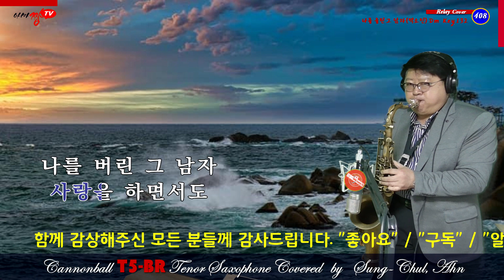[색소폰연주]#@AMAZZANG#나를울린그남자(박소민-신청곡)아마짱(AMA Zzang)TV#안승철색소폰#승철이의365힐링캡슐(릴레이연주곡408)색소폰(Saxophone)짱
1. 연주 경험과 노하우 등 지식 공유, 소통 채널
  2. 색소폰의 맛(味)/미(美)/색(色)이 어우러진 톤 칼러
  3. 이메일, 카톡, 문자 등을 통한 상호 소통 채널
  4. 녹음, 녹화, 편집 및 업로드까지의 정보,  지식 공유
  5. 드럼 리듬을 곁들인 콜라보 연주효과
  6. 악기 등 세팅 내용(Instrument Details)
      * 악    기 : 테너 색소폰 Cannonball T5-BR
      * 피    스 : HR Otto Link Early Babbit 8
                        Metal Berg Larsen Slant "P" 110
                        Metal Otto Link Florida USA 8
      * 리가춰 : HR(Brilhart) / Metal(Marc Jean 840)
      * Reed    :  Jazz Select Unfield 3S